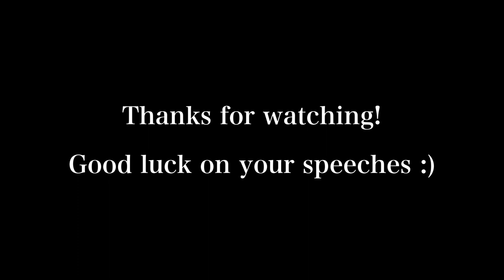comedic maid of honor speech by a peeved sister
Filmed and edited by BOSS Media Productions [Subtitles / CC added by me]

My sister, Jamie, found love! I was nervous to give a speech, but decided to go a comedic route and ended up having fun recalling old memories, sharing laughs with the guests, and welcoming AJ into the family. Hope this is helpful inspiration for any potential wedding speech you’ll have to give!